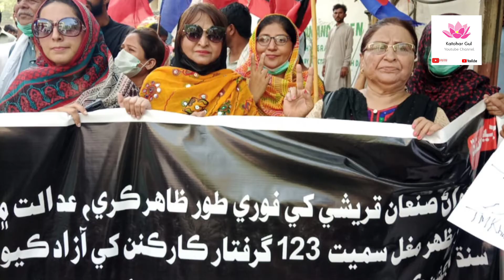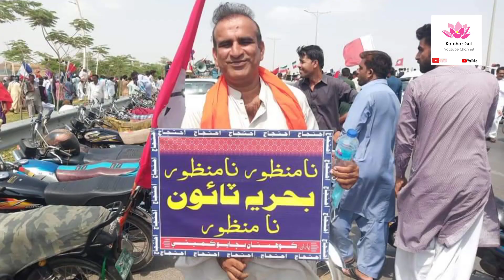Wanjo Kawelyo wanjo|Long Live our Struggle|Shaikh Ayaz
Sindh